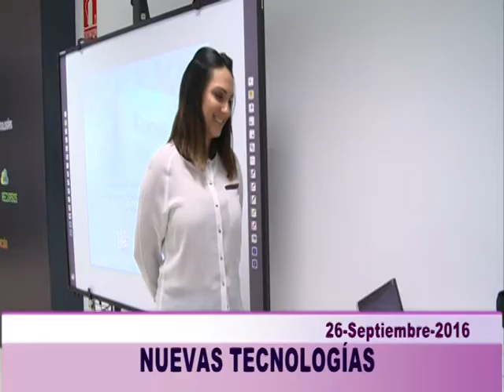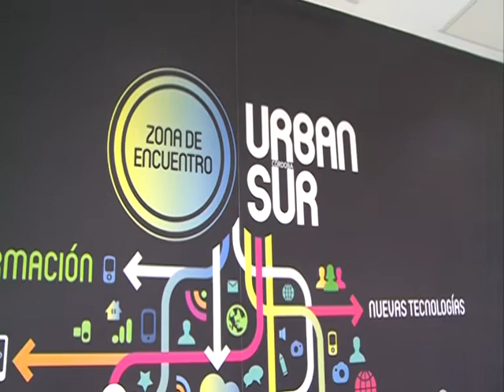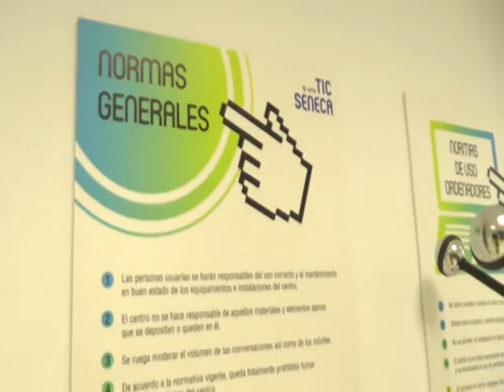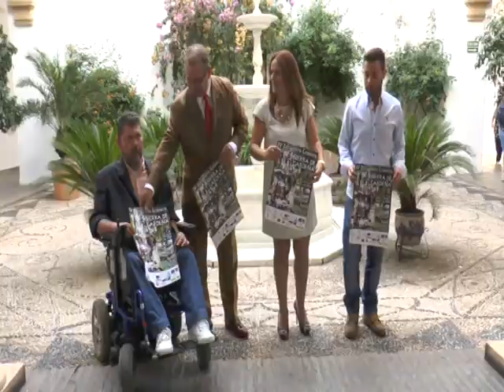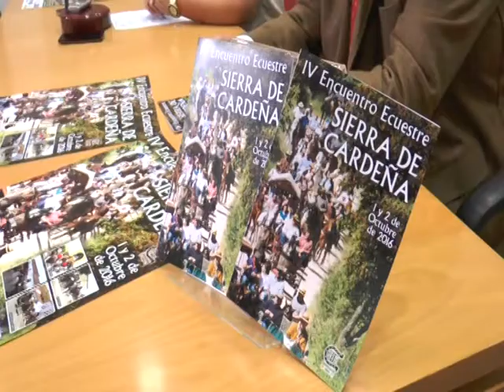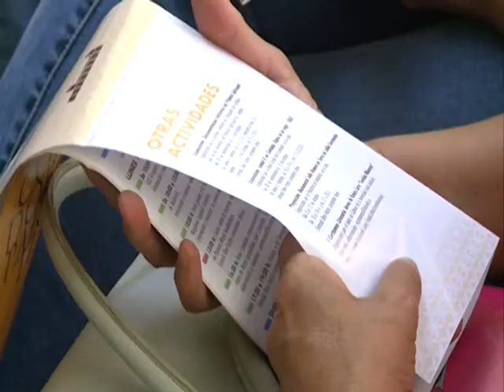Ptv Noticias 26 septiembre 2016